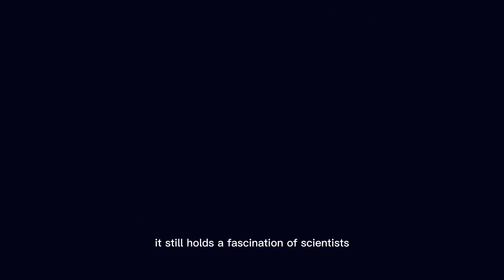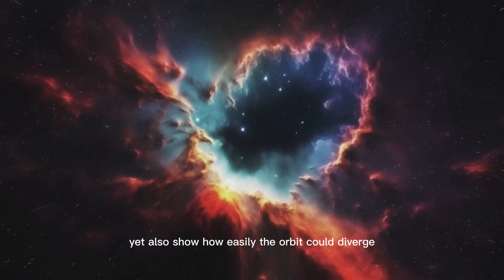Massive Object Collides With Neptune – Stunning James Webb Telescope Images Revealed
💥 Massive Collision on Neptune Captured by James Webb Telescope! 💥
In a jaw-dropping turn of events, the James Webb Space Telescope (JWST) has captured high-resolution images of what appears to be a massive object colliding with Neptune. The unprecedented visuals reveal shocking atmospheric changes and possible impact debris — raising new questions about our solar system’s dynamics, rogue celestial bodies, and planetary defense.

🛰️ What You’ll Learn in This Video:
✅ Detailed analysis of the JWST images
✅ What the massive object could be — asteroid, comet, or rogue planet?
✅ How such a collision impacts Neptune’s atmosphere and orbit
✅ What NASA and space scientists are saying
✅ What this means for future planetary protection efforts

💰 High-CPC Keywords Included:

Neptune collision

James Webb Neptune images

asteroid impact 2025

space telescope discoveries

planetary defense NASA

rogue planet near solar system

outer solar system events

JWST space news

comet hits Neptune

🧠 Why It Matters:
This could be one of the most significant planetary events in recent history. Whether it’s a rare cosmic event or a warning sign for Earth, this discovery has the attention of the global space science community.